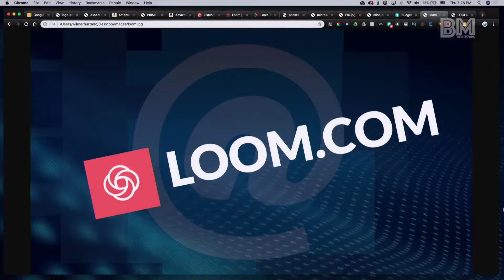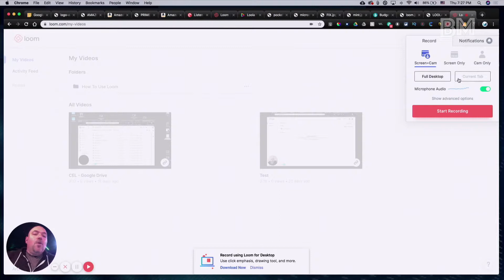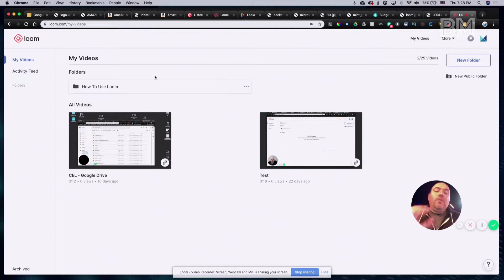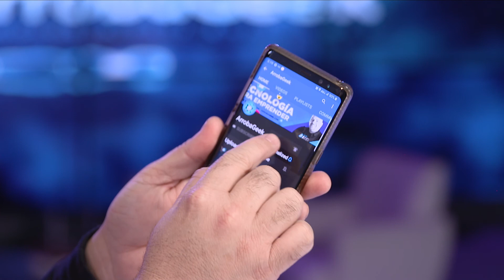Cómo grabar tu pantalla y hacer tutoriales con LOOM